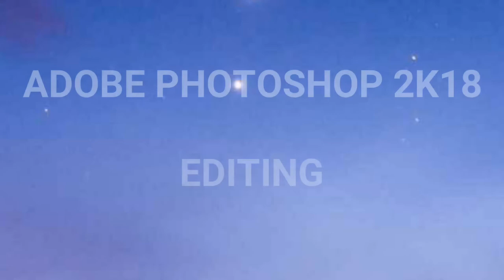2018 ADOBE PHOTOSHOP EDITING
2018 Adobe photoshop manipulation editing .

PHOTOSHOP CC